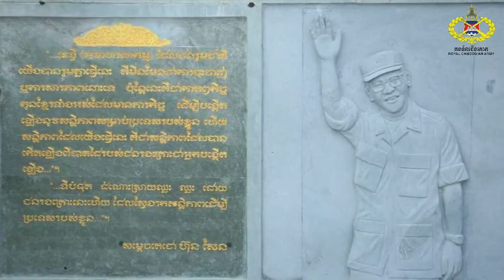ជំរុំយោធា_Cambodian army